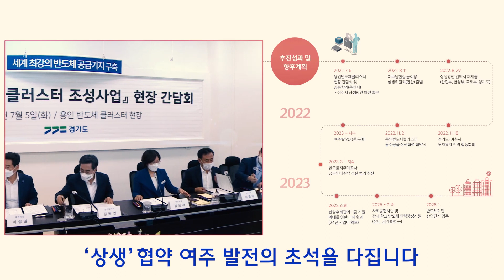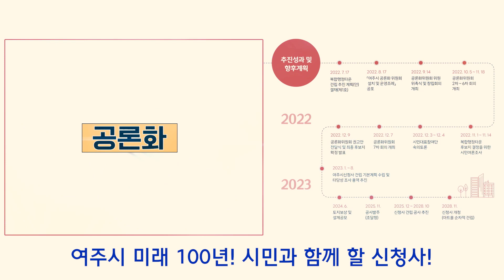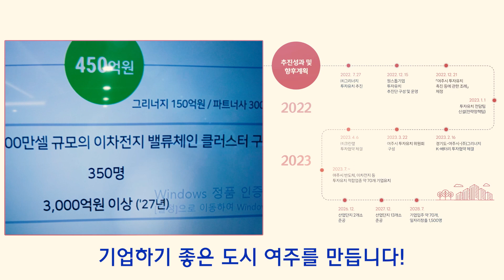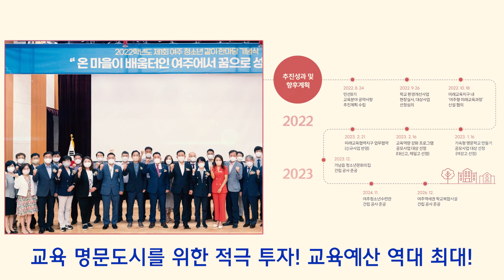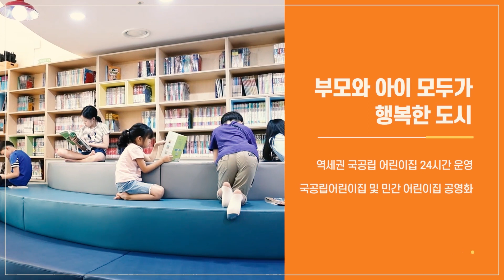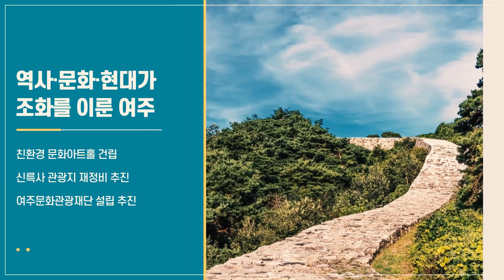여주시 민선8기 1주년 기념 "시민과의 약속을 말하다"